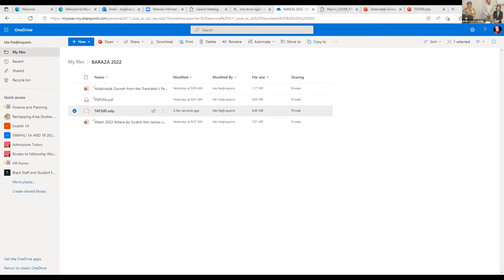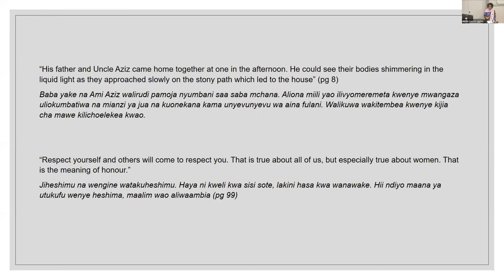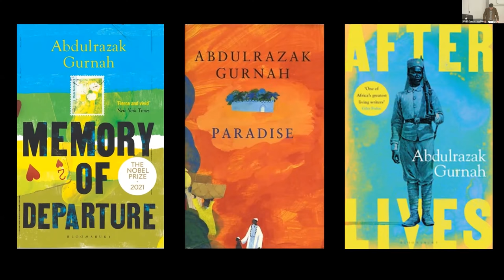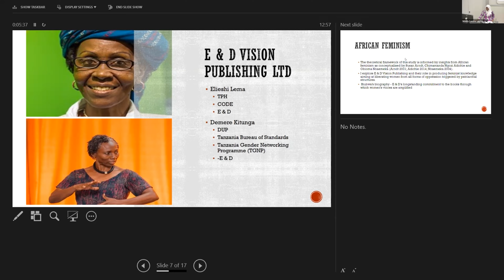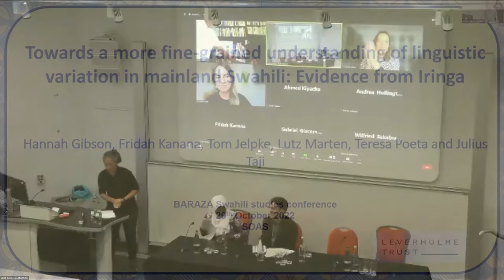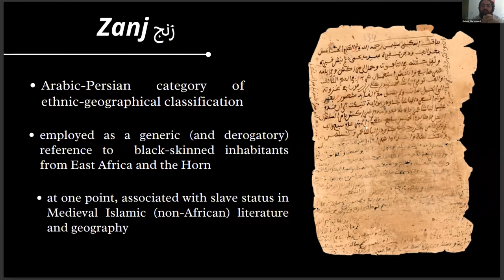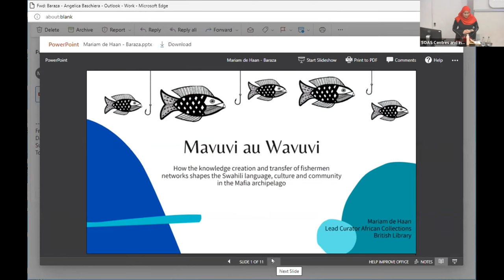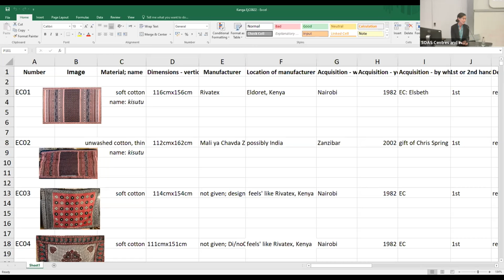BARAZA - Swahili Studies Conference 2022 | SOAS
BARAZA is our annual one-day conference addressing any aspect of the language, literature, translation, culture, philosophy or diaspora of the Swahili speaking peoples of the world. The aim of the meeting is to foster academic interaction and exchange about new or emerging research, developing ideas and interests for mutual benefit among Swahili scholars and students.

This event was recorded on 29th October 2022 at SOAS University of London.